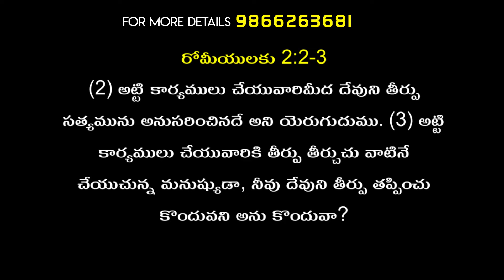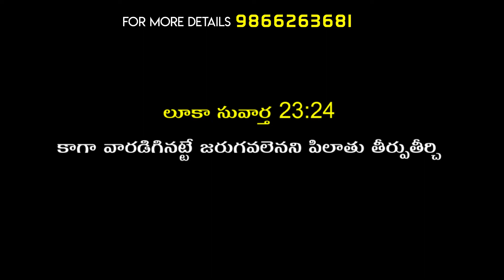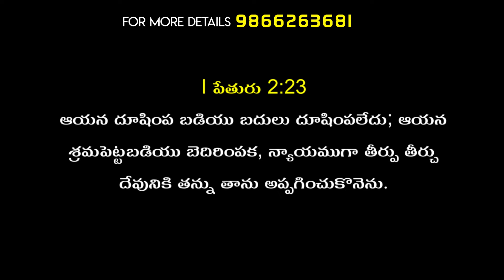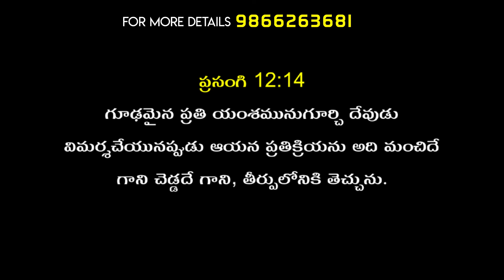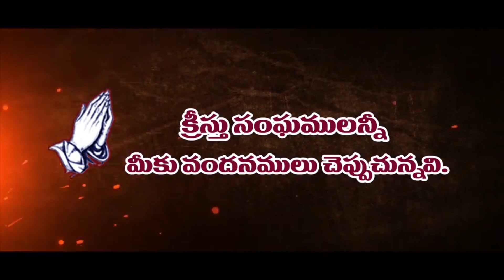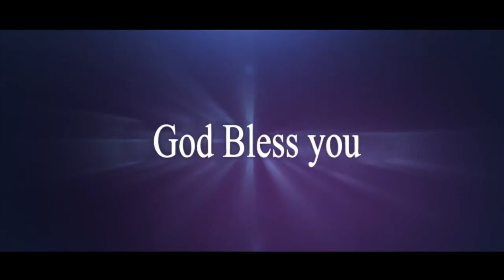Telugu Christian Message By bro. Sundar rao garu / Pravachan TV